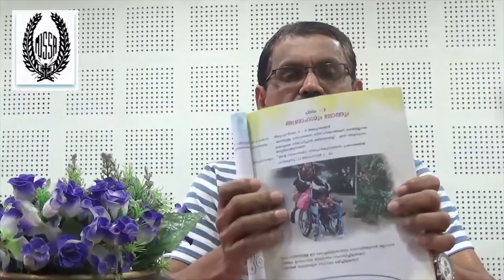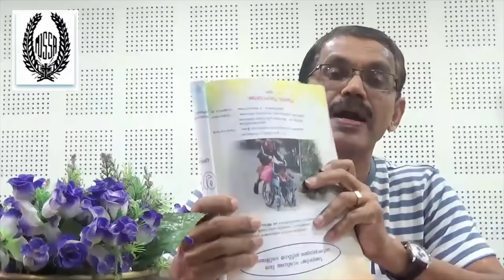MJSSA Online Class | Class 3 | Lesson 2